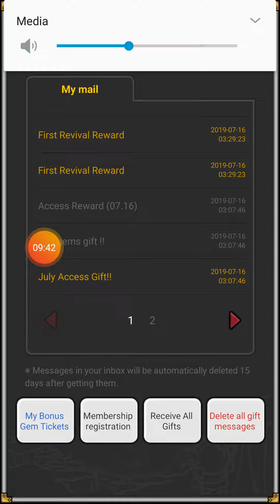Event horizon part 1